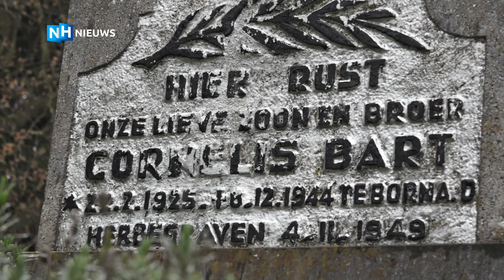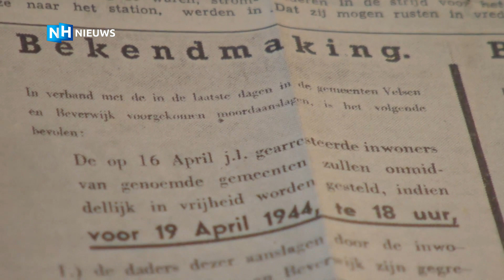'Oorlog tot in het Graf' over de pijnlijke gevolgen van terreurdaad in IJmond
Exact 75 jaar na de razzia (16 april 1944) in Velsen en Beverwijk gaat de film 'Oorlog tot in het Graf' van filmmaker Roy Dames in première. Een documentaire over de pijnlijke gevolgen van gevangenschap in een werkkamp. "Dit is om de mensen de erkenning te geven die ze verdienen."